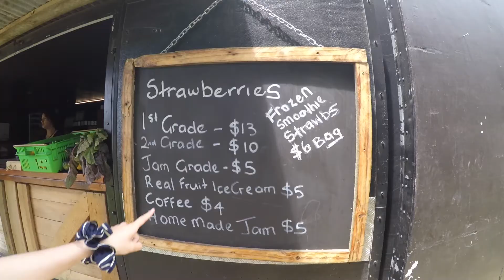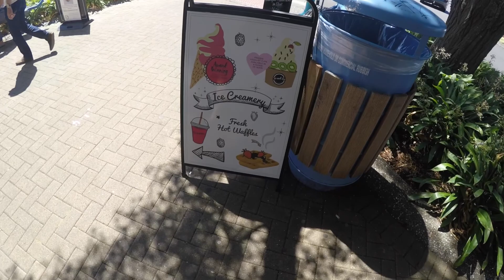MYGF_DIARY | Best Real Fruit Ice-Cream in Tepuke | video + blog | 008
Continue with Tepuke, much more video on the place we go coming soon!

this is the Best real fruit ice-cream in Tepuke! the strawberry ice-cream so fresh and YUM! the place is called Black Stump Berries

remember to check on their page before you go, they not open every single day.

you can pick your own strawberry from the farm or you can buy from them, other than that they do have strawberry jam too! yummy...

if you are nearby Tepuke, you should go to mt maunganui beach

that's it for today, more video and blog coming soon !!

Backpacker Jobs NZ and More

car fair in Auckland every Sunday
Open 9am to 12pm every sunday including public holidays